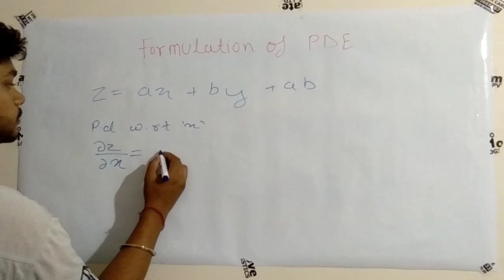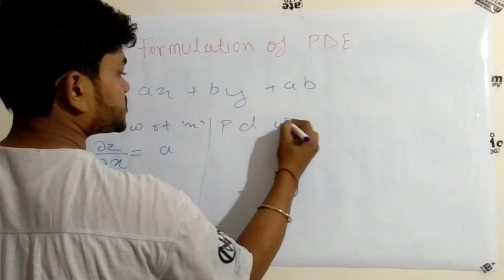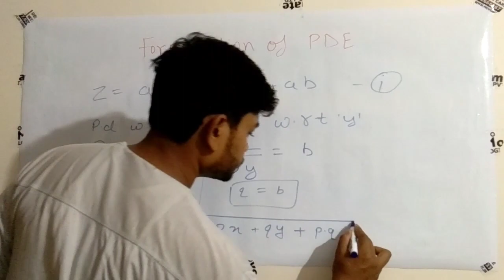FORMULATION OF PARTIAL DIFFERENTIAL EQUATION || Z= AX + BY +AB